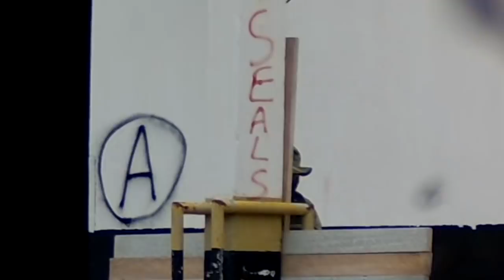TR16 G&G 556 Game Play JP Mercenários Airsoft Alagoas Brasil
Game Play TR16 G&G Maceió Brasil